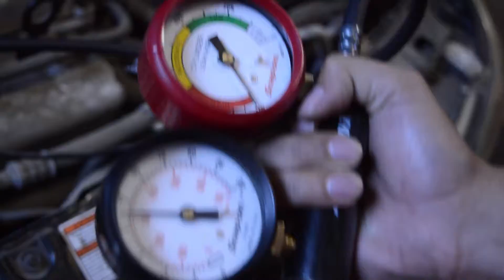JCCC Promo 1min steven, anthony, tara